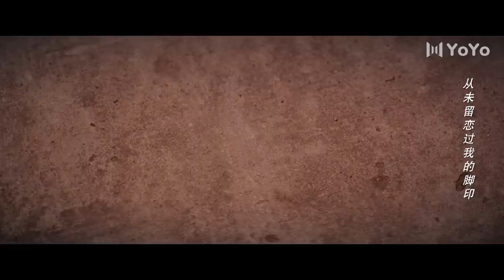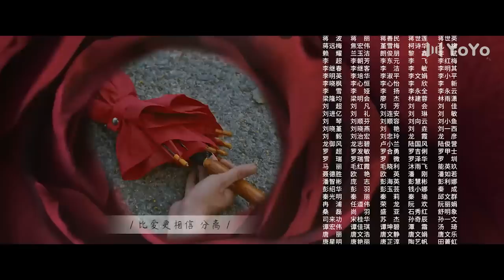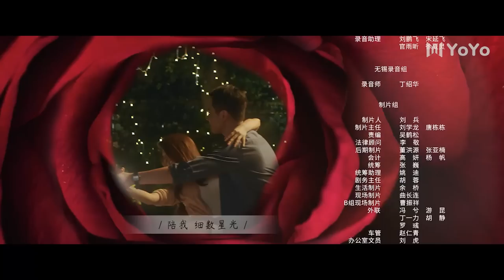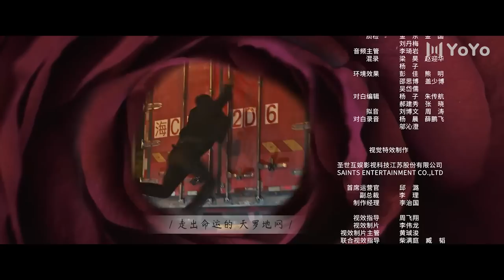【ENG】《通天塔 | Babel》EP30（秦俊杰/邓家佳/刘欢/李梦/黄梦莹/薛佳凝）